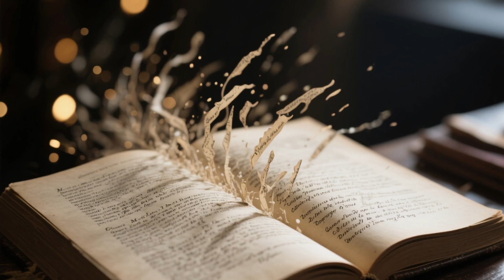Antarctica’s Buried Cities? 🧊 | A Glacial Secret Revealed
Could Antarctica be hiding ancient cities buried under miles of ice? 🧊

In this video, we explore satellite evidence, ice-penetrating radar discoveries, and mysterious patterns that hint at secrets frozen beneath the southernmost continent. Are these just natural formations, or could there be lost civilizations buried for millennia?